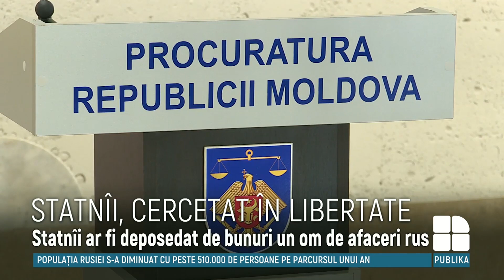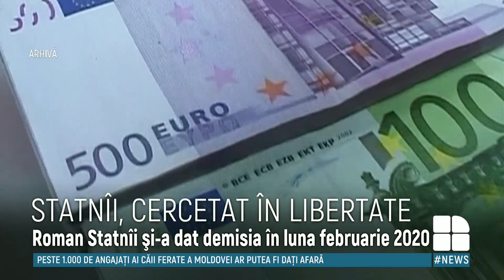Fostul procuror anticorupție, Roman Statnîi, va fi cercetat în libertate